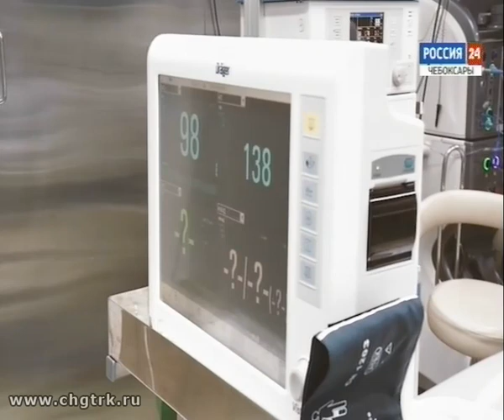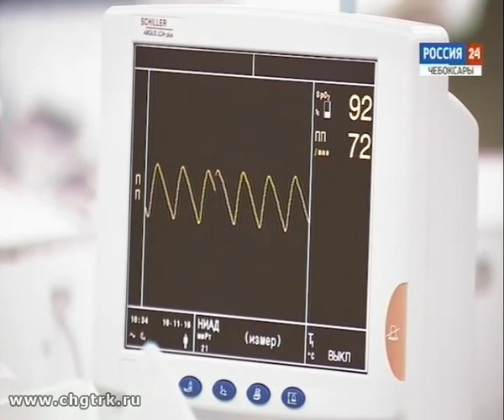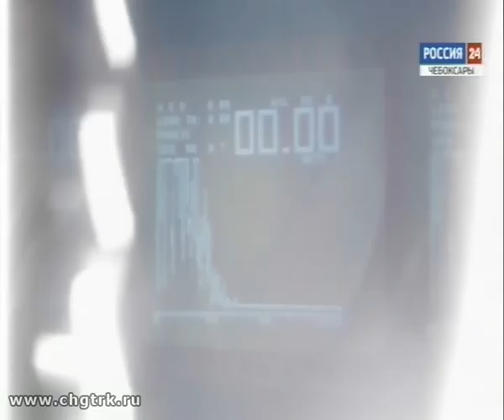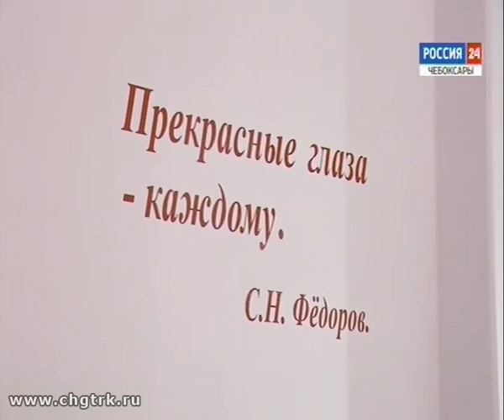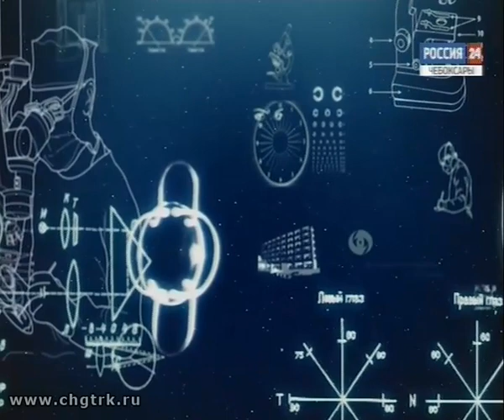30 лет Чебоксарскому филиалу МНТК «Микрохирургия глаза»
В эти дни клиника празднует свое 30-летие. Но для ее работников это не единственная юбилейная дата.